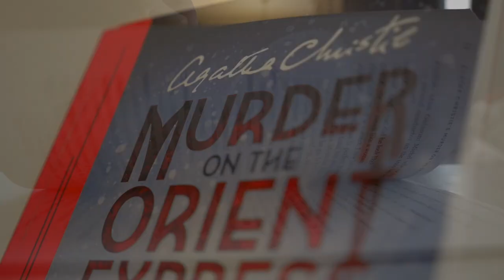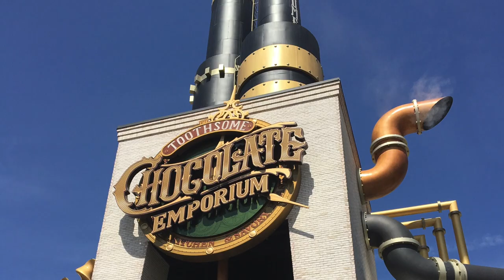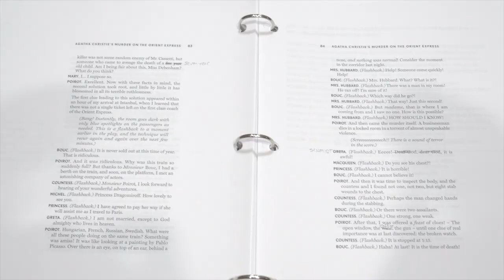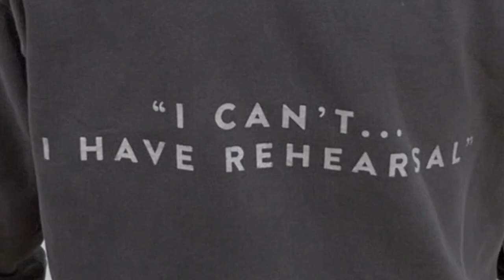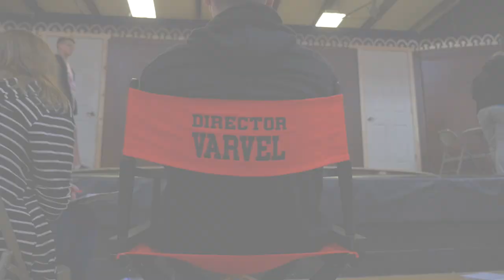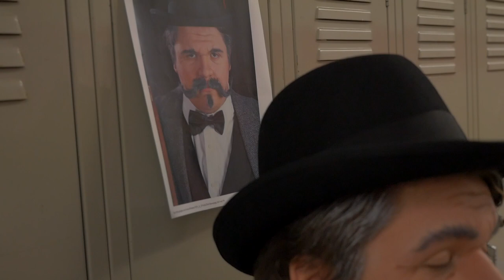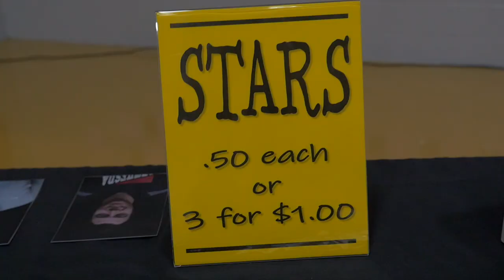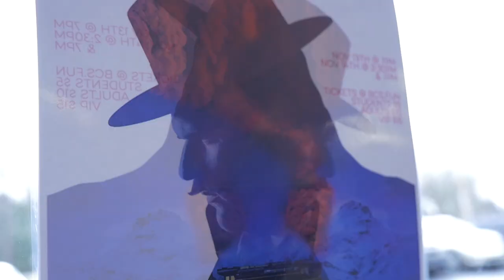Murder on the Orient Express [UPDATED Director's Video Blog] BCS Theatre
This is the coolest play I've ever directed! This show is full of incredible written characters, a mind bending set and all the style in the world. Live the journey behind the curtain with me in this in depth look behind the scenes.